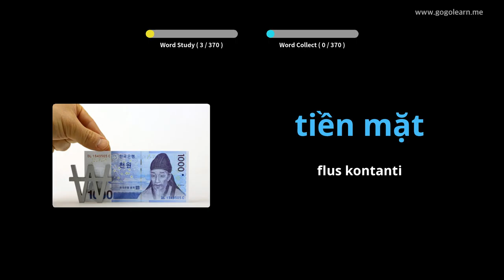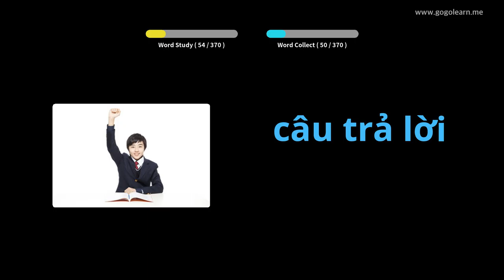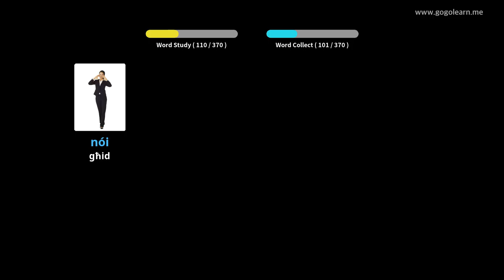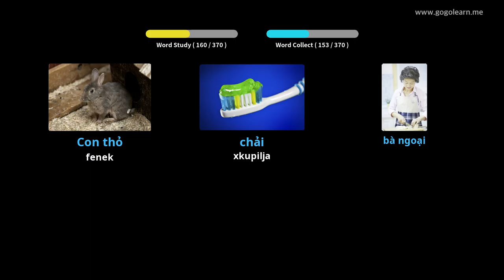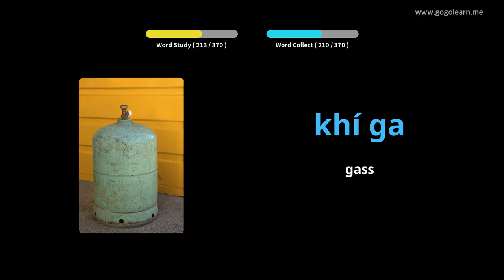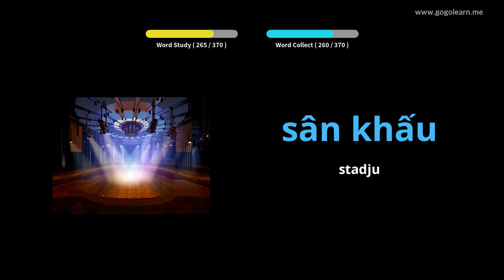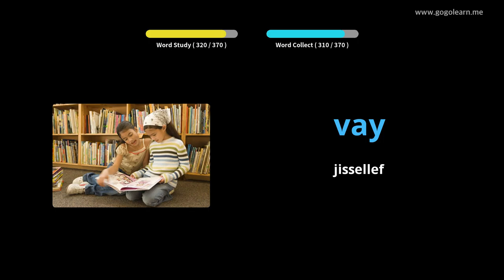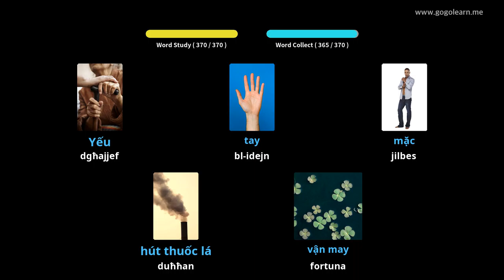Vokabolarju Vjetnamiż Tfal Bażiku | Golearn